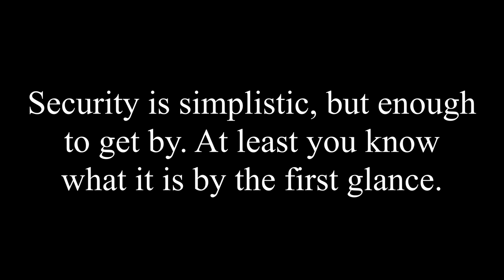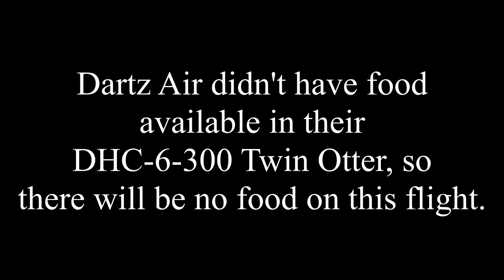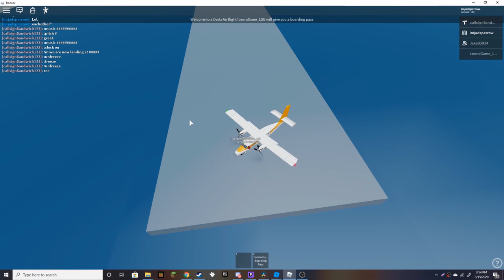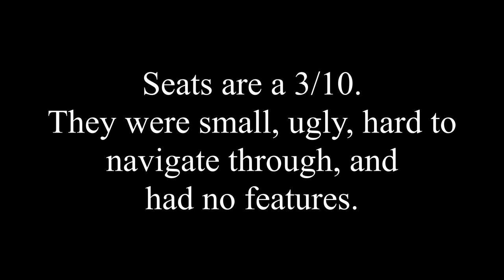My First Beach Landing! | Dartz Air DHC-6-300 Twin Otter Flight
Today I will be reviewing Dartz Air.